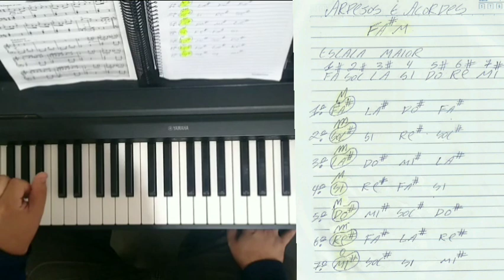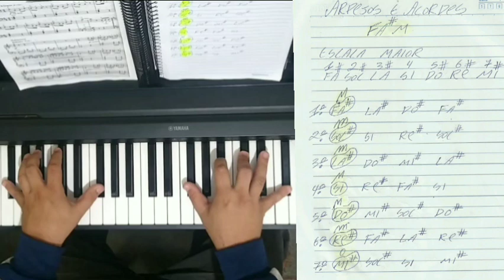TUTORIAL ARPEJOS E ACORDES DA ESCALA DE FA# MAIOR EM TRÍADES 👨‍🏫